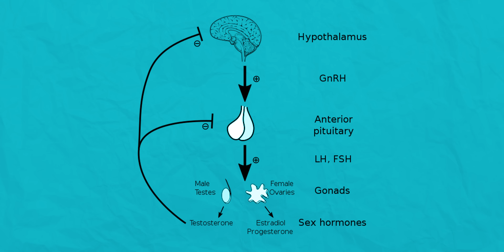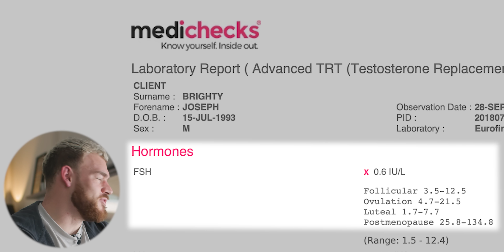How Does 0 Testosterone Feel? How I'll Increase It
Get access to my private exercise tutorial library and train how I did to gain 6kg of LEAN MUSCLE:

I've got my blood results back and my natural testosterone production is fully shut down. Here's how it feels, and how I'm planning to get it back to normal healthy levels.